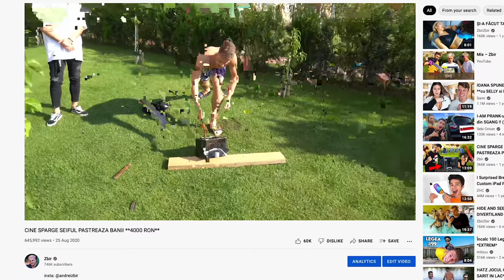CINE SPARGE SEIFUL PASTREAZA CE E IN EL !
DACA NU TE ABONEZI ITI PICA TELEFONUL DIN MANA (plm eu nu m-as risca )

Merci de vizualizare, apasa pe butonul de like daca iti place sa apesi!!

Denisa- Insta/Tiktok; @DenisaMariaG

Sebi Crisan- Insta/Tiktok; @SebiCrisann

Edi Vasile- Insta: @EdiVasile  Tiktok; @Edi.Vasile

Sonia- Insta; @SonjaIoana , Tiktok; @SonjaIoana

Rami- Insta: @Rami_Asha , Tiktok; @RamiAsha06

Anastasia- Insta: @AnastasiaNiita , Tiktok; @AnastasiaNiita

Valerie Lungu- Instagram @Valerie.Lungu ,TikTok @Valerie.Lungu

Selim The Kid-  Instagram: @EuSuntSelimTheKid ,TikTok @EuSuntSelimTheKid

Lorena Visan- Instagram: @Lorevsn ,TikTok @Lorevsn

Louis Florea- Instagram: @Louismflr ,TikTok @Louismflr

Gio- Instagram: @GeorgianaDrumen ,TikTok @GeorgianaDrumen

Mitzuu- Instagram: @Mitzuun1 ,TikTok @Mitzuu_

Ariana- Instagram: @Ariana.mtzz ,TikTok @Arianaa.Mtzz

Madalin- Instagram: @MadalinSerbann ,TikTok @MadalinSerbann

Ioana Sfinxul- Instagram: @IoanaSfinxul  ,TikTok @IoanaSfinxul

Gami OS- Instagram: @AndreiGavrill  ,TikTok @Gami

Mihai Caplescu- Instagram: @Caplescu  ,TikTok @Caplescu